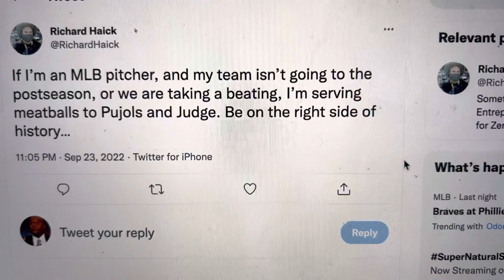Hey Richard Haick, Zennie62 Vlogger, I Disagree: MLB Pitchers Must Throw Best Stuff To Pujols, Judge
Also I am trying to encourage our vloggers to vlog, rather than text, responses.  Oh.  And I am Zennie Abraham, Zennie62Media Founder and CEO.